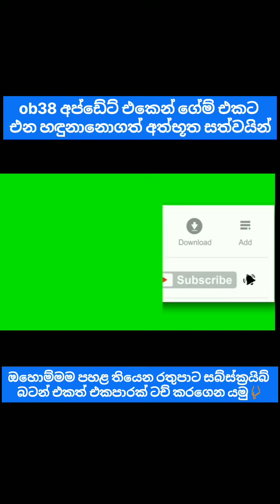ෆ්‍රී ෆයර් ගේම් එකට අලුතින් එන හඳුනානොගත් සත්වයින් | ob38 update new pets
FF Shorts
free fire short video
free fire

ob38 update full details
ob38 update pet
ob38 update new pet
ob38 update sinhala